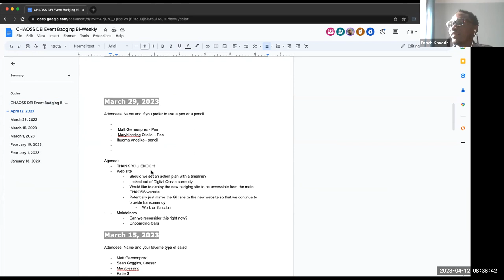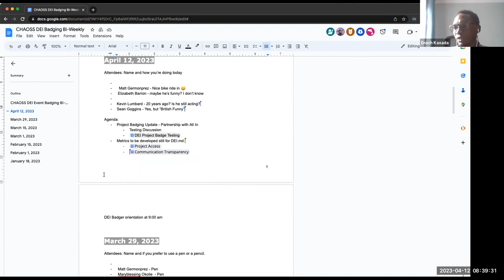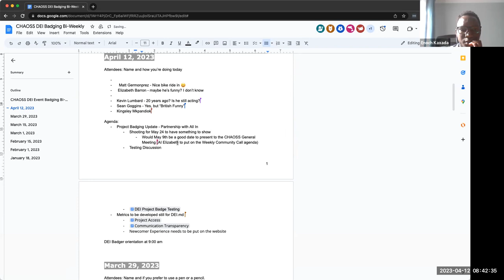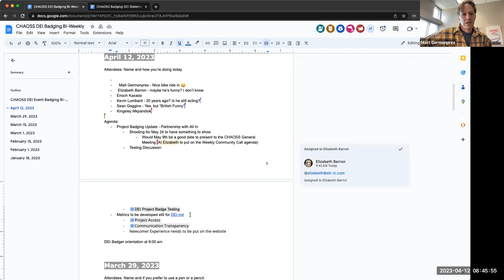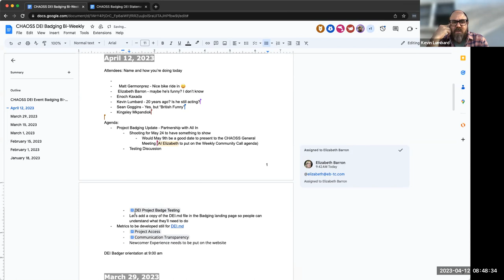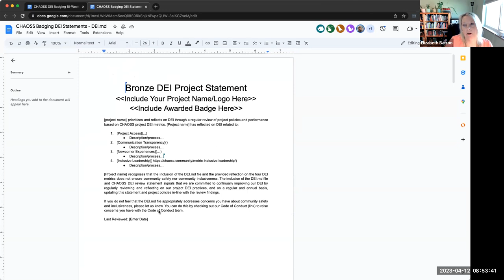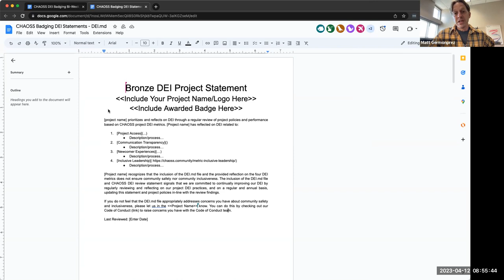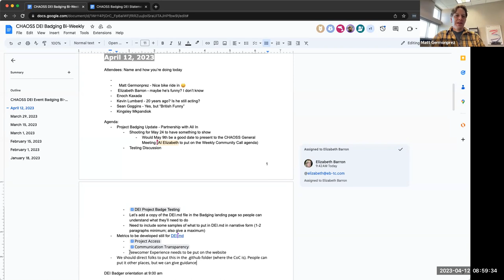DEI Event Badging Meeting April 12 2023